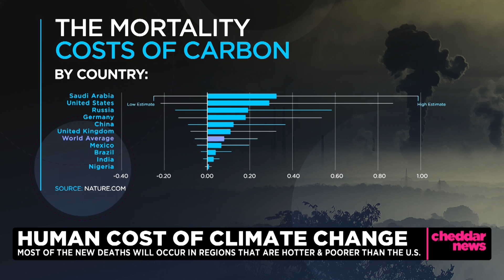Report Shows 83 Million People to Die by 2100 Due to Climate Change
Over the course of the next eight decades, about 83 million excess deaths are expected to be caused by rising global temperatures, according to a study published in Nature Communications. Author of the paper R. Daniel Bressler, Ph.D. candidate at Columbia University, joined Cheddar’s Closing Bell to break down how exactly he expects climate change to impact various locations across the globe emphasizing that the most significant death tolls will likely come from poorer regions.